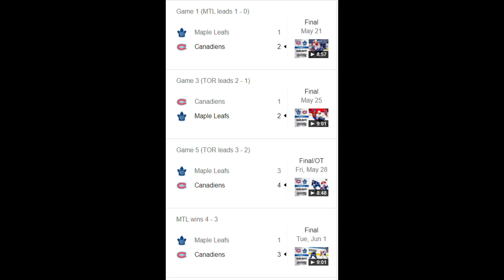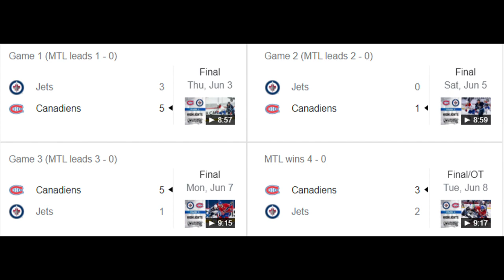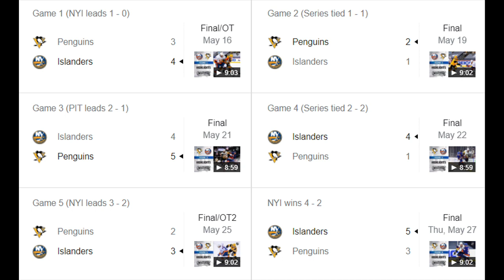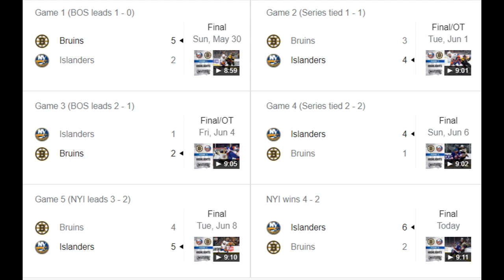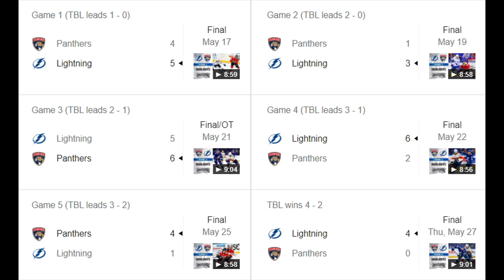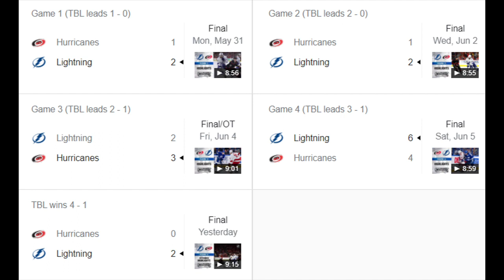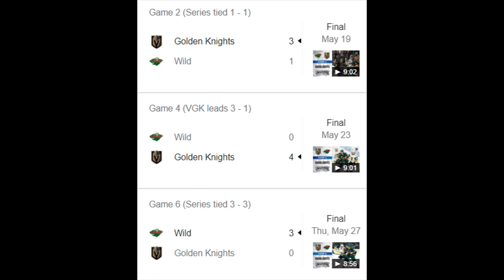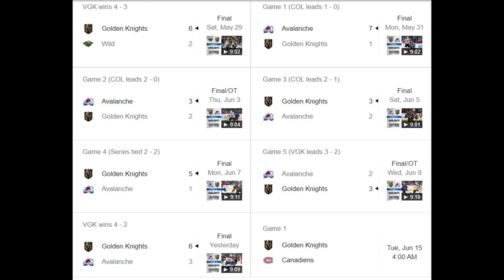NHL Stanley Cup Playoffs Semi-Final Predictions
Recap of each Semi-Final team plus my predictions.